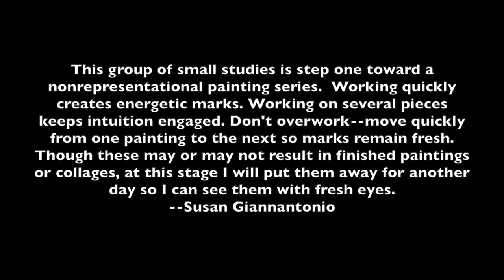Acrylic Ink Fast Loose Feb 2021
Join Susan as she jumps into a 10 minute fast-paced, playful painting session.  Beginning a series of 4 non-representational paintings using acryilc inks, a piece of wood (stretcher bar corner) and fluid acryilcs is great fun when you work quickly from one piece to the next.  Painting intuitively, these are only "starts" and will either be resolved as paintings or bits of collage in the future.